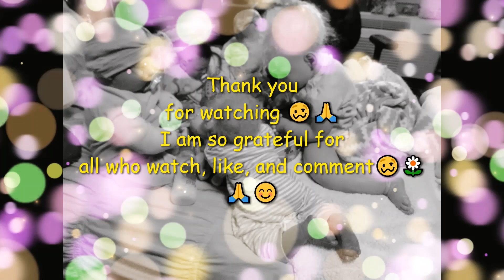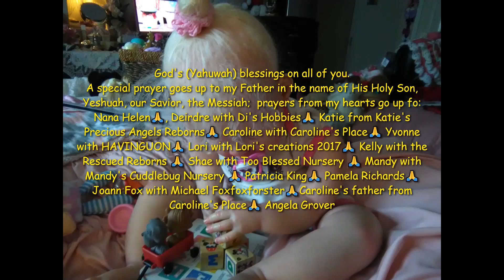👶Theme Thursday Baby Blue @Havinguon👶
My name is Cindy Whitmire. In 1994, I was in a head-on collision and sustained a traumatic brain injury. I have come a long way since then. No longer am I permanently in a wheelchair. I went from living in a nursing home to an assisted living after having a series of small strokes in 2013. My last stroke was in 2017.   I am now a shut-in.   Reaching out through YouTube gives me a sense of freedom and fellowship with the dolly community. I want to make my channel playful, and real. Thank you and God bless ~ Cindy 🥴

Send mail to:
Cindy Whitmire